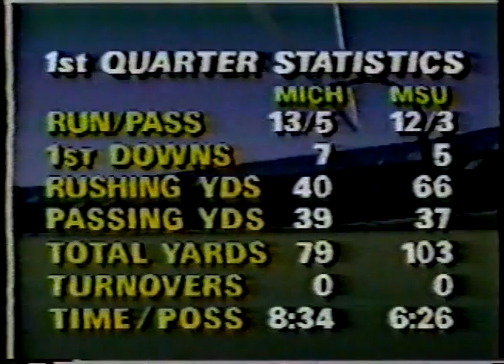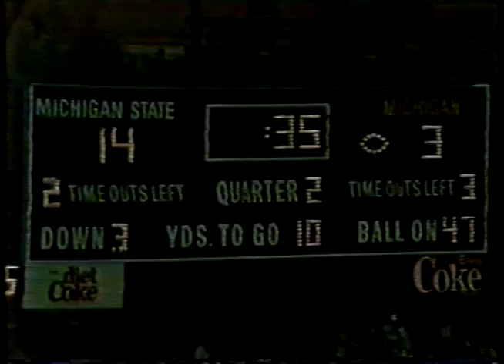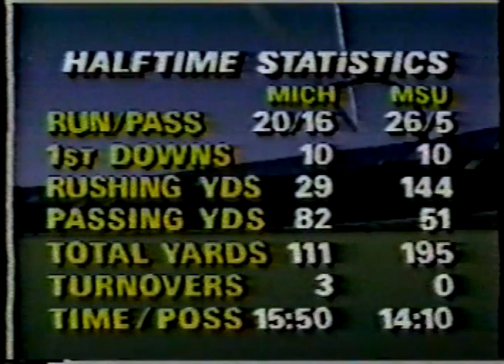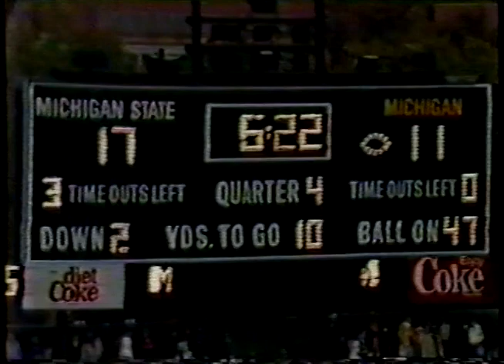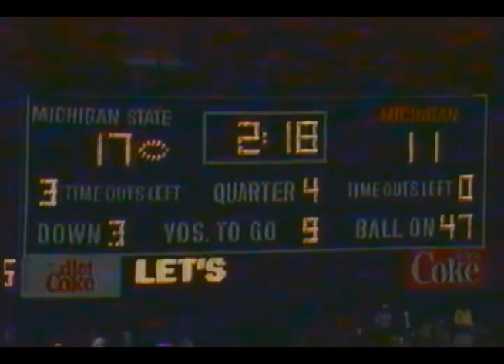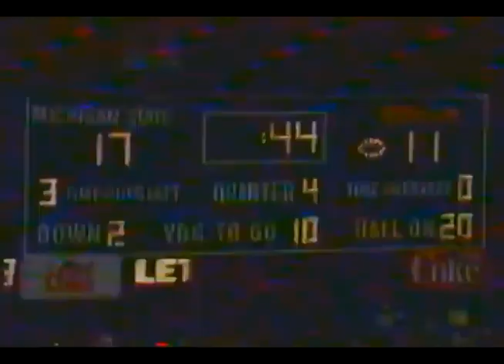1987 Michigan @ Michigan State; ABC; College Football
hope you enjoy this game. If your interested in using this footage in any way feel free. I am not rights holder to this footage that's likely the universities.